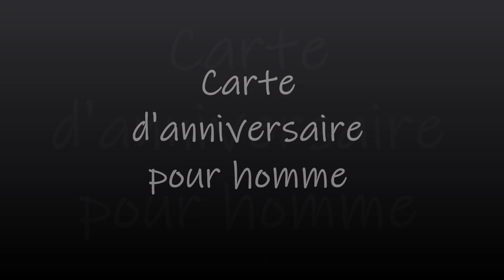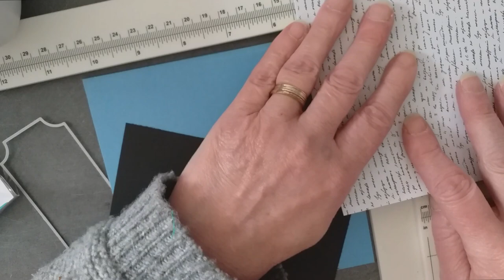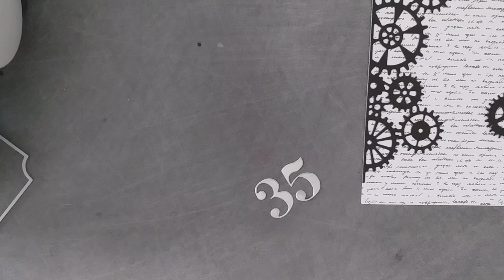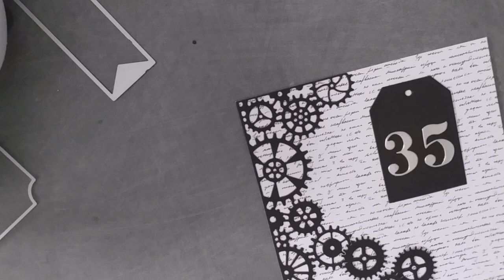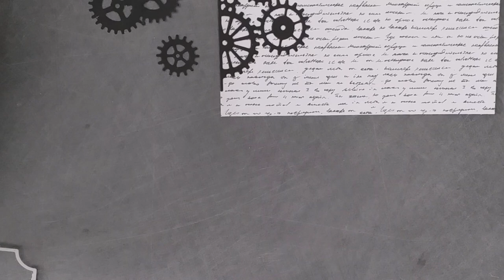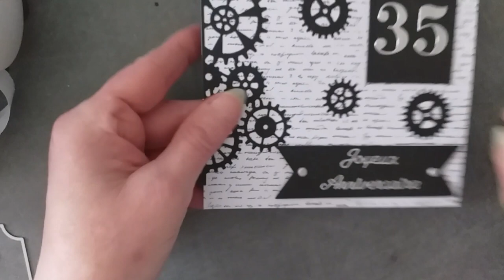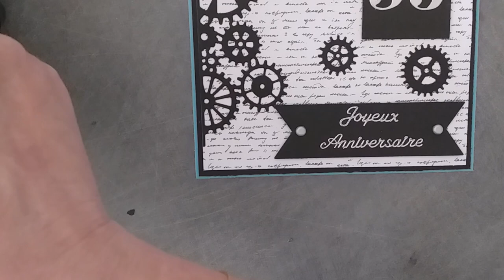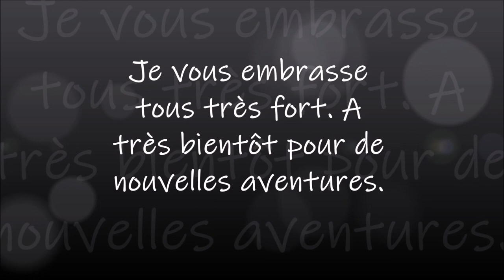CARTE D'ANNIVERSAIRE POUR HOMME